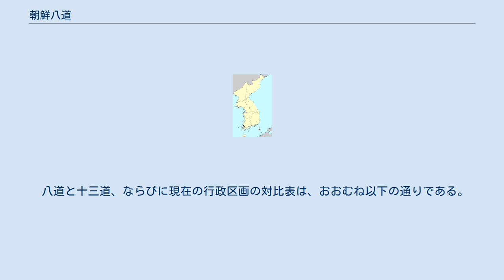朝鮮八道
京畿道 忠清道 慶尚道 全羅道 江原道 平安道 黄海道 咸鏡道 朝鮮八道（ちょうせんはちどう）は、李氏朝鮮（朝鮮王朝）が朝鮮半島に置いた8つの道（行政区画）。
 400年以上にわたって同一の区分が用いられたため、「八道」は転じて「朝鮮全土」のことも指した。
鶏林八道（けいりんはちどう）と呼ぶ事もある。
8つに区分された道は、現在も地域的なまとまりとして捉えられている（朝鮮の地方）。
 また、現在の韓国と北朝鮮の行政区画の基礎にもなっている。
 朝鮮八道とは、以下の8つの道である。
「首都近郊」を意味する京畿道を除く7つの道の名は、主要な2つの都市の名を並べたものである。
かつて鶏林八道と称されるともに、各道について別称の表記もみえる。
 朝鮮王朝によって、道には外官職（地方役人）が置かれた。
長官は観察使（監司、巡察使とも。従二品）と呼ばれ、次官である都事の補佐を受け、軍司令官である兵使・水使の協力を得て地方統治を行った。
 また八道のうち、首都の漢城（漢陽・ソウル）、及び開城・江華・水原・広州の各地（四都）は中央行政の直轄地であった。
いずれも地理的には京畿道に属するが、この地の役人は「留守職」といい、京官職（中央役人）が置かれた。
 朝鮮王朝の地方行政区分は、高麗時代の地方行政の枠組を改変して編成されている。
中国・唐の制度に起源を持つ「道」を行政区画に用いるようになったのは高麗中期に地方行政制度が整備されてから（五道両界制）であるが、全羅道・慶尚道はこのときに生まれた名称と地域を引き継いでいる。
高麗末期には区画改変が行われた結果、京畿道の名称が生まれた。
 朝鮮王朝の初期に北方辺境地域の攻略が進められると、西北面に平安道（1413年）、東北面に永吉道（1414年）が設置された。
永吉道は、咸吉道・咸鏡道・永安道などの改名を経て、1497年以降咸鏡道の名が定着した。
 高宗32年（1895年）、甲午改革の一環として地方行政制度の改編が行われ、勅令第98号によって八道は廃止され、23の府（長官：観察使）が置かれた（二十三府制）。
しかし、翌高宗33年（1896年）8月4日の勅令第36号により、二十三府は廃止されて道が復活した。
このとき、京畿道・黄海道・江原道を除く5道が南北に分割され、十三道となった（十三道制）。
 1910年に日本による韓国併合が行われるが、日本統治時代でも朝鮮全域を13の道に分割する区画はそのまま受け継がれた。
 第二次世界大戦後、朝鮮半島に南北2つの政権ができると、道の分割や、特別市・広域市などの分離などが行われている。
 八道と十三道、ならびに現在の行政区画の対比表は、おおむね以下の通りである。